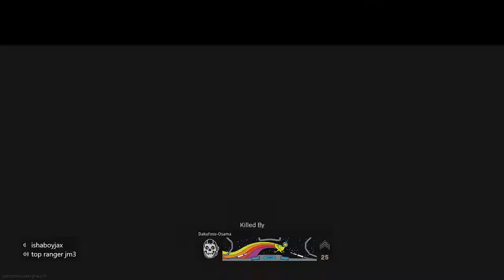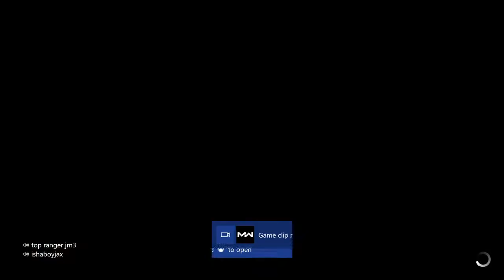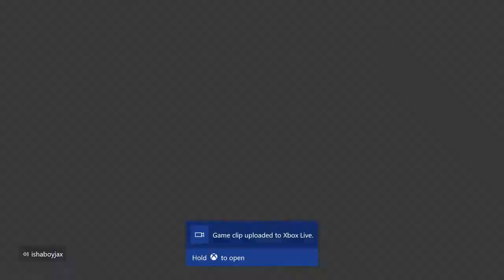Mortal kombat except its not Mortal Kombat its Modern Warfare